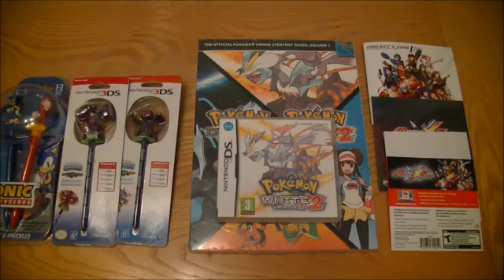365 Days Of Animal Crossing New Leaf Subscriber Giveaway + Part 1 July